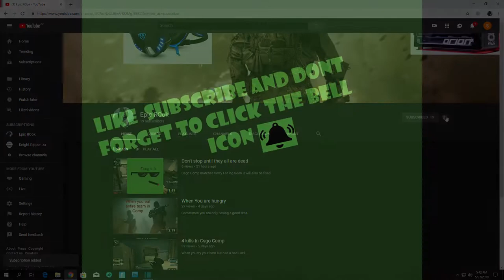Deaglekills#P2000Kills#CsgoComp#Gaming#FUn#PakistaniGamer#Slowmo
Gaming Is Love
CsgoCOmpi
Deagle#P2000#slowmotion